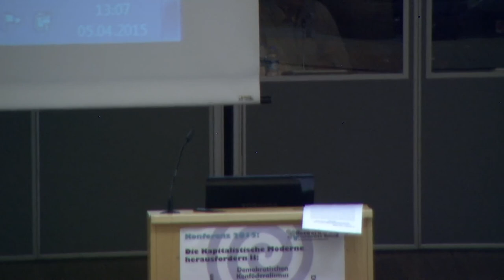Mustefa Ebdi: Kantonên Rojava - Berxwedan û Avakirin (2015)